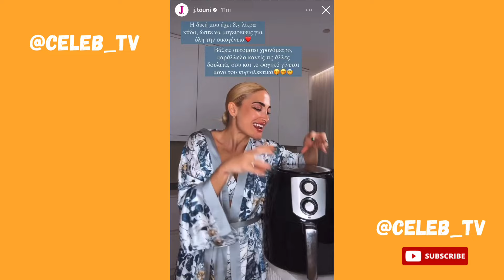Ο γιος της Ιωάννας Τούνη πέταξε το βραδινό του κάτω 😂👶🏼🧆